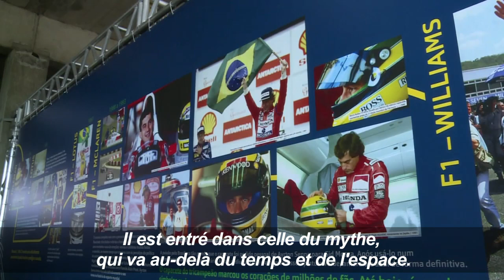"Journée Senna" au Brésil pour le 25e anniversaire du décès du champion de F1 | AFP News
A Sao Paulo, un circuit organise une "Journée Senna" célébrant la vie du champion de Formule 1 brésilien Ayrton Senna, au jour du 25e anniversaire de son décès.